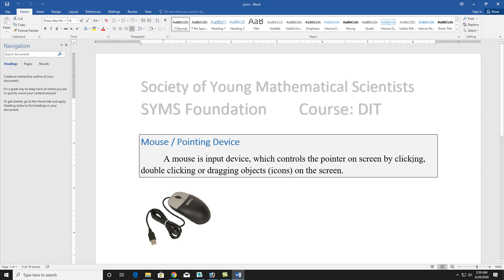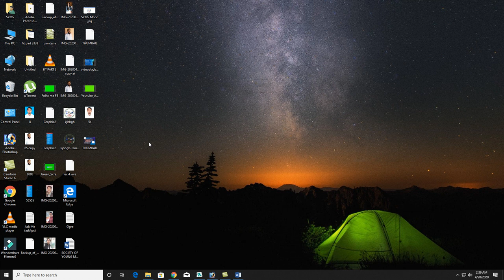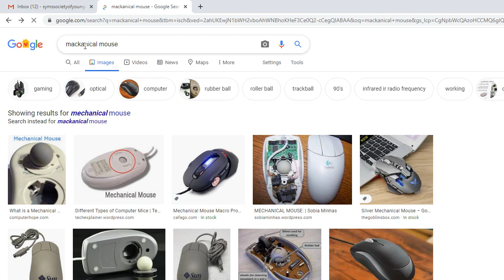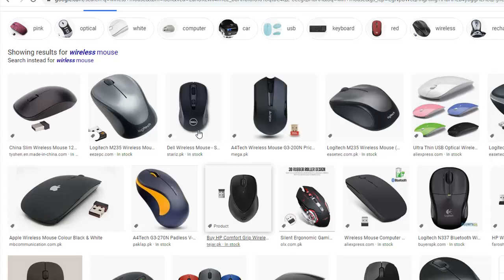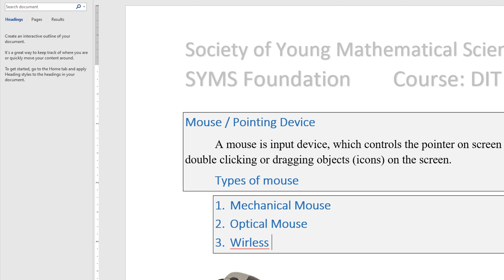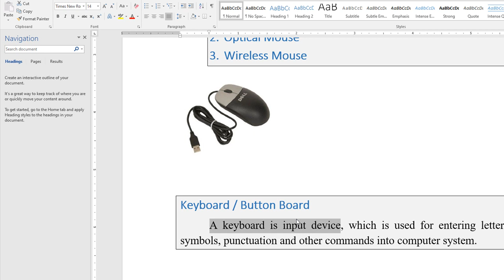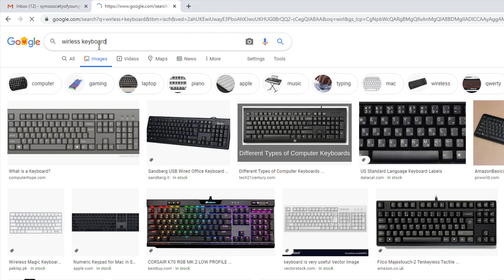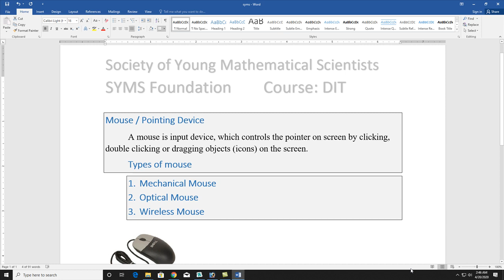"DIT" Computer Course lecture 5 : FIT Part 4(Mouse&Keyboard)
SYMS has launched its Virtual Education Project (SVEP). This video lecture series, delivered by Mr. Saifullah, is related to computer courses is for the school/college students and all the interested viewers who are keen to learn numerous concepts regarding this field.